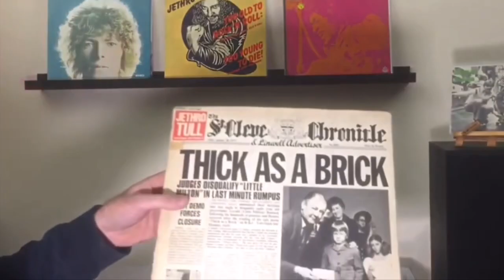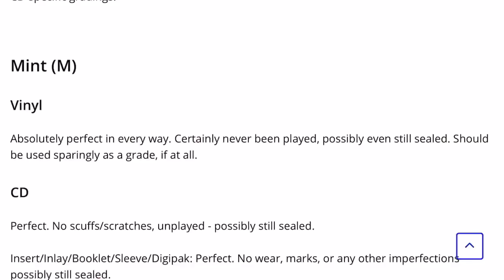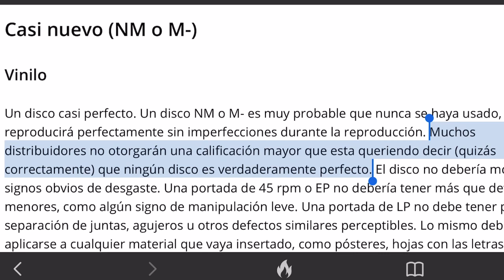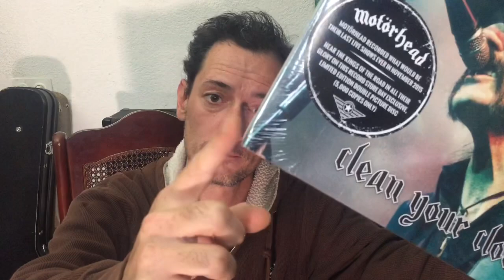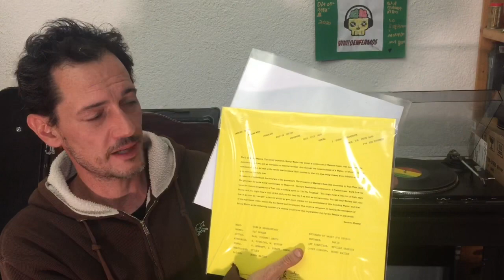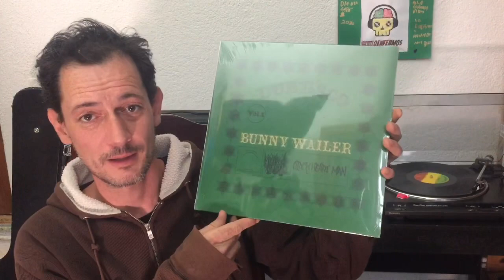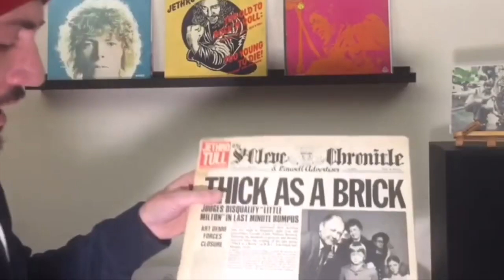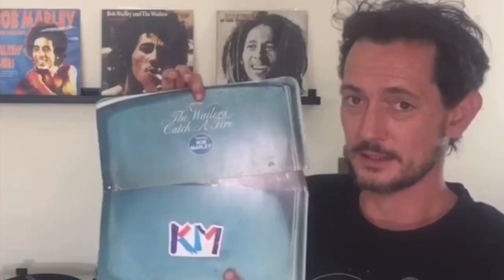Escala Goldmine (Parte 1) - MINT (ENGLISH SUBTITLES)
Primer vídeo sobre la escala Goldmine Standard en el que explico para qué sirve y también qué significa MINT, el mejor estado de conservación en el que puede estar un disco de vinilo.
Te servirá para evaluar, graduar o calificar la condición de tus vinilos y sus fundas o carpetas y para interpretar la información que dan los vendedores en tiendas físicas o sobre todo en portales como Discogs.
Quedaos hasta el final porque enseño varios discos nuevos o como nuevos (algunos no tanto).
En la parte 2 explicaré el significado de NEAR MINT y veremos discos en ese estado.

Goldmine scale. Mint condition. Meaning and examples. How to grade items on Discogs (if you are a seller) or your personal record collection.